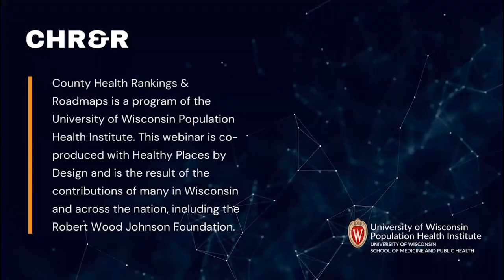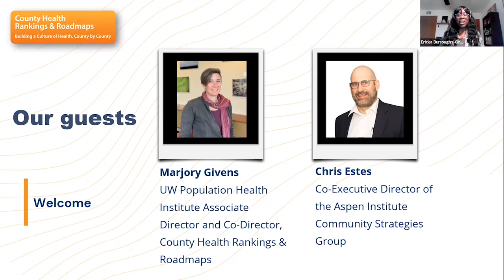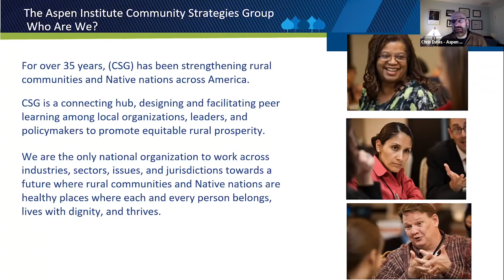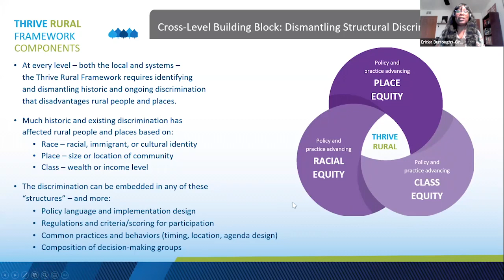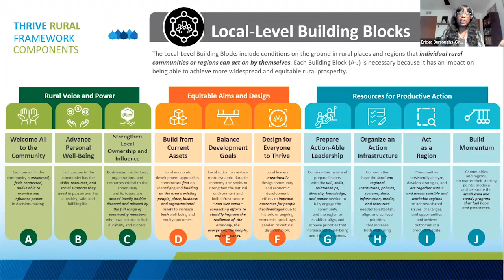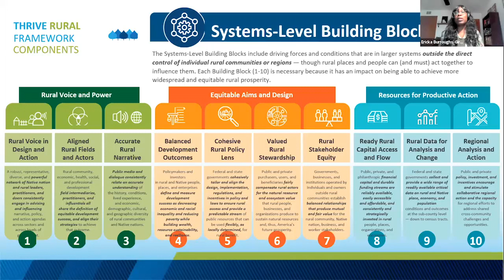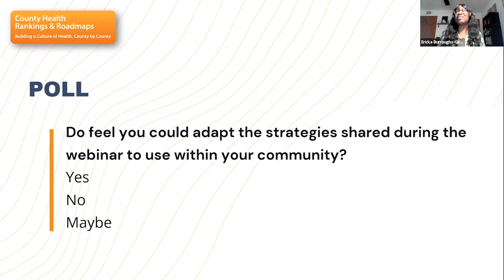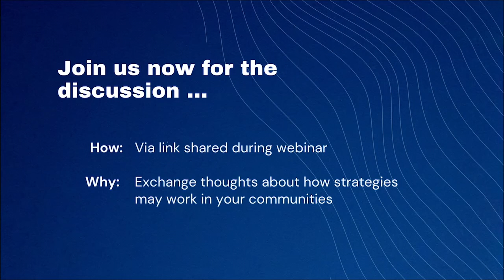Webinar: Creating prosperous rural communities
Rural communities are rich in social and economic assets that can be used to support health equity. In this webinar we learned about a new tool, the Thrive Rural Health Framework, which was created by Aspen Institute Community Strategies Group (CSG) in partnership with the University of Wisconsin Population Health Institute. The tool helps leaders identify these assets, implement strategies, and measure progress to advance rural prosperity, health, and well-being. Dr. Marjory Givens, associate director of UWPHI introduced us to the framework while Chris Estes, co-executive director of CSG, joined us to share how to use this new framework in your community.

This is the second in a two-part series, Rural America’s Opportunity for Equity. Learn more about the series here and register for this webinar today.